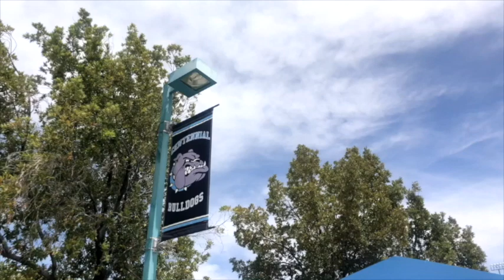5 6 19